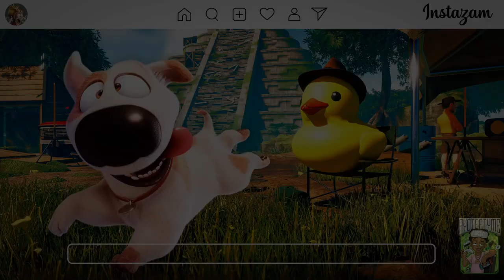Tad The Lost Explorer Part V (No Commentary)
Tad The Lost Explorer released on November 16 2022! Your favorite explorer, Tad Stones is back!